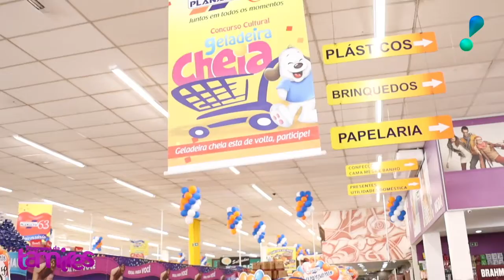Planalto 63 anos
Nessa Matéria fomos conferir as ofertas de aniversário do Supermercados Planalto e conversamos com Rafael Magi ele nos contou um pouco da promoção Geladeira Cheia.